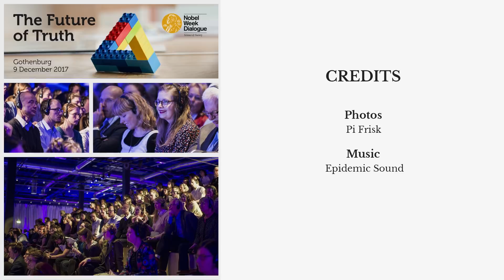Are There Physical Facts or Only Interpretations? David Gross, Robbert Dijkgraaf